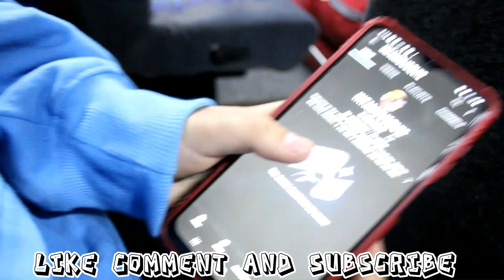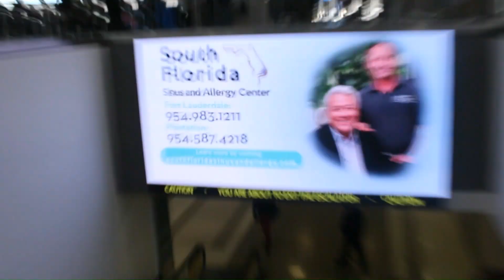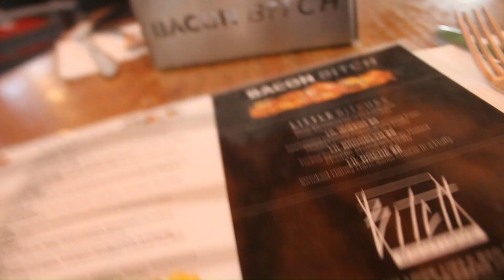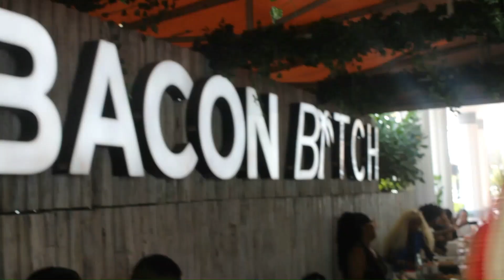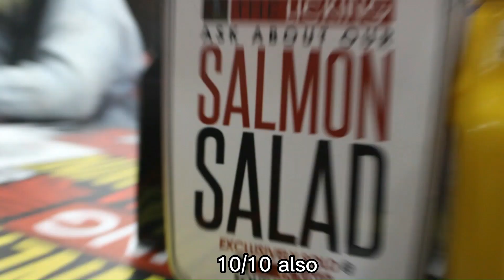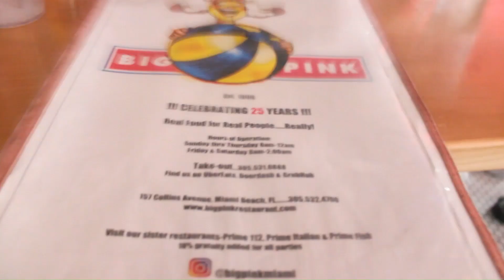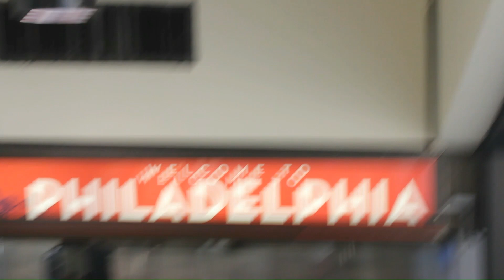Vlog 19 (My trip to Miami) MUST WATCH!!!!!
Me and the fam went on a little trip to Miami. Hope yall enjoy the vid